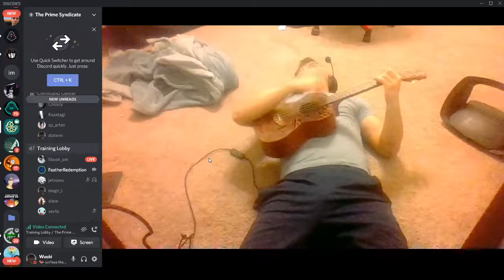featheredemption sings about black people